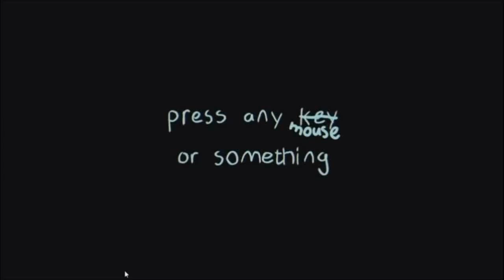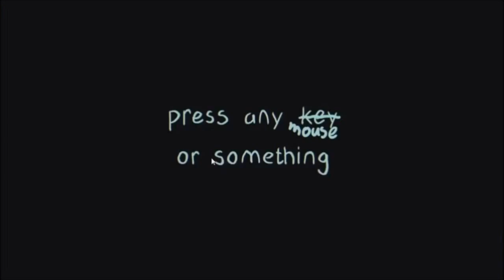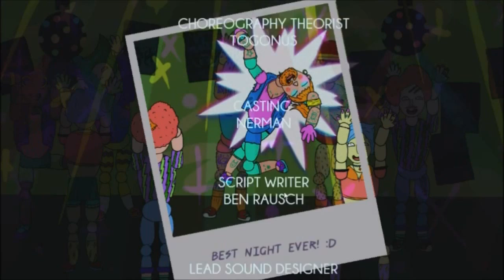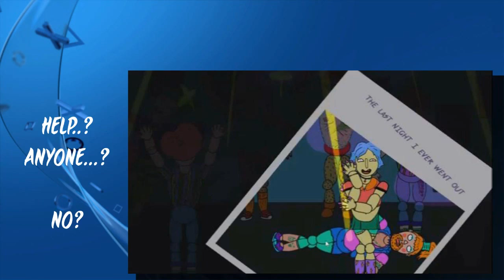Let's Prance- DRESS TO EXPRESS DANCING SUCCESS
More fun courtesy of Team Lazerbeam today, as we get into the groove. Then out of it. Then get politely asked by the groove to leave it alone.
Apologies for the audio levels. This video has been plagued with issues.

Outro - Jazz in Paris - Media Right Productions